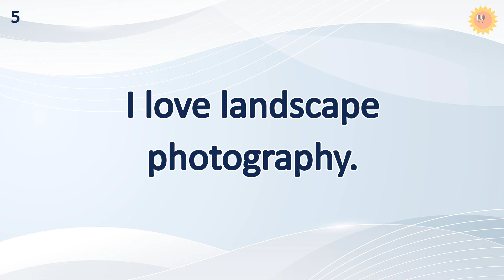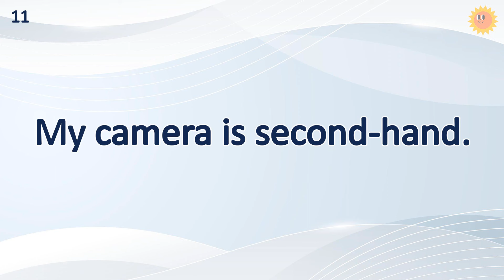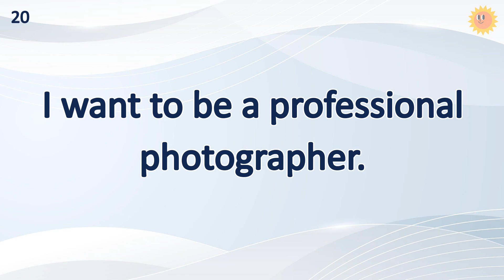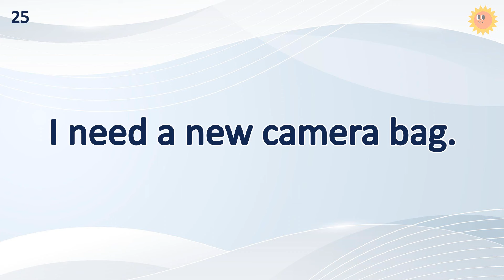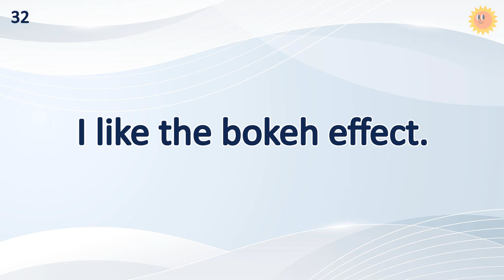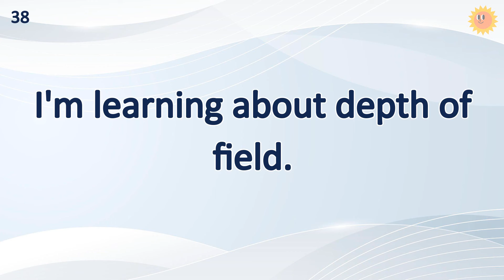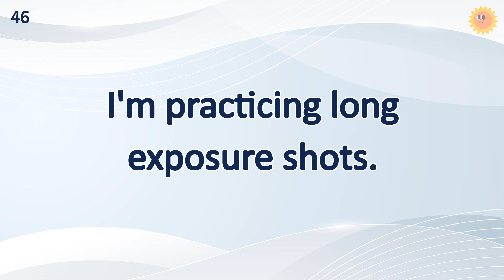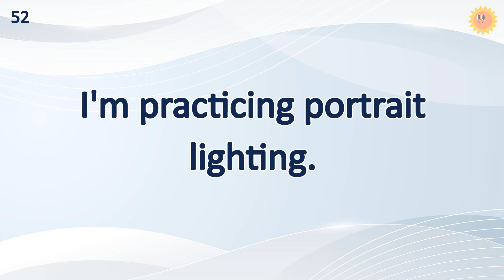15 Minutes Common English Sentences Practice (Topic: Photography) | Effective English Learning